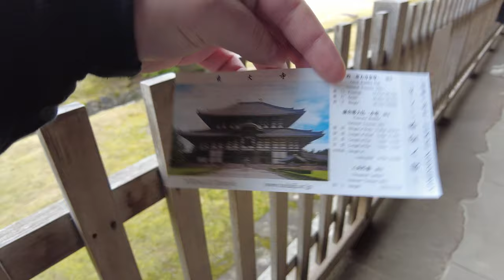Japan's Bowing Deer! Nara Park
Japan's first permanent capital was established in the year 710 at Heijo, the city now known as Nara (奈良). Before that date, the capital used to be moved to a new location whenever a new emperor ascended to the throne.

However, as the influence and political ambitions of the city's powerful Buddhist monasteries grew to become a serious threat to the government, the capital was moved away from Nara to Nagaoka in 784 and a few years later to Kyoto.

There's also... Deer!

Want to Support Gene? Check out the link! (Dorwulf is my brand name)

This one link will take you to every link to get in touch with me and listen to my music!